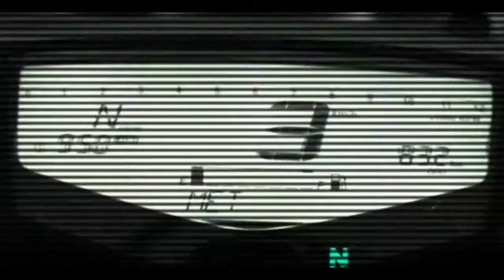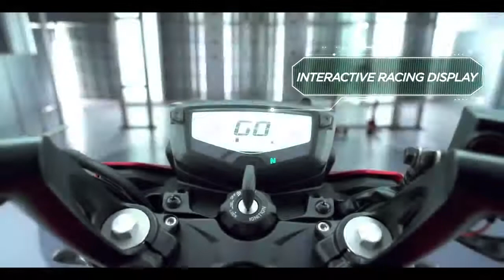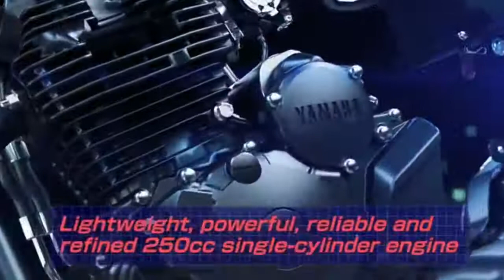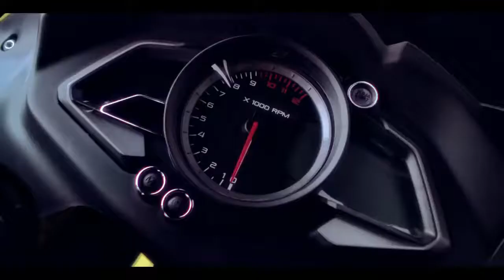Top 5 Bike Under 1.5 lakh In India 2019